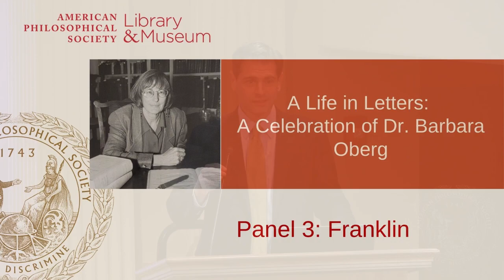A Life in Letters: A Celebration of Dr. Barbara Oberg: Panel 3 - Franklin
A daylong celebration in honor of Dr. Barbara Oberg, consisting of a series of panels reflecting Barbara’s interests, especially related to her work on documentary editing, the various contributions of Benjamin Franklin and Thomas Jefferson, and the history of women in the American Revolution. This event was hosted by the American Philosophical Society and the Omohundro Institute.